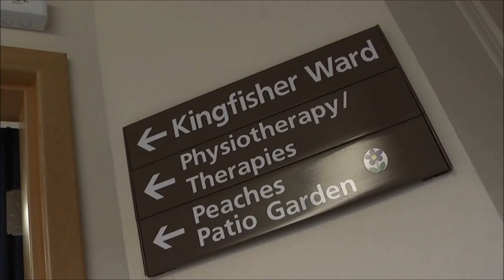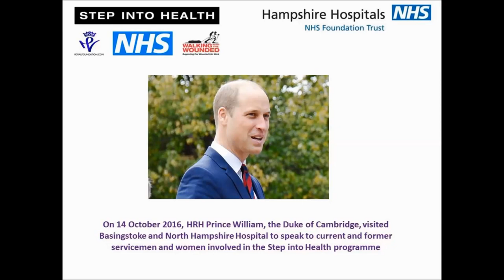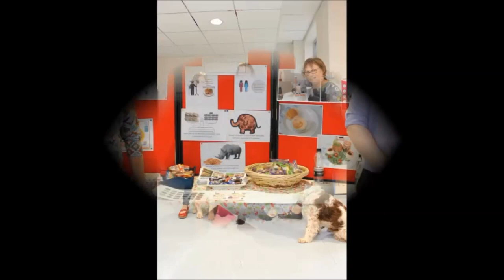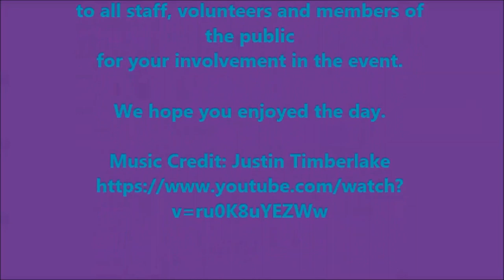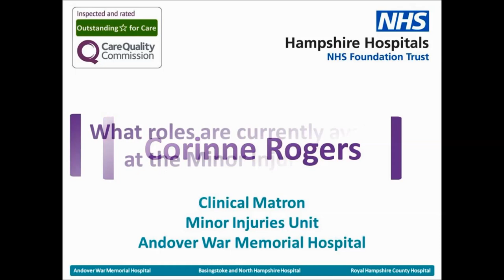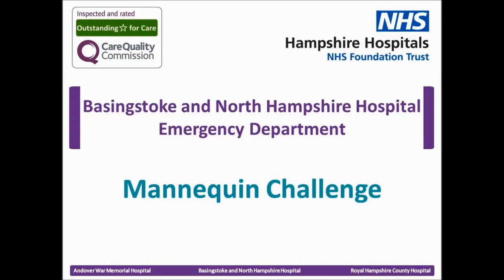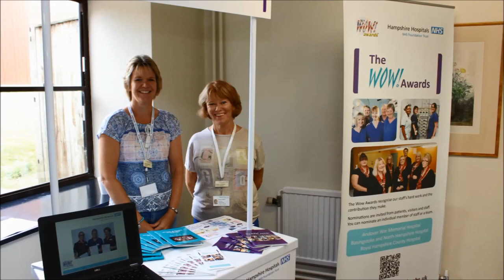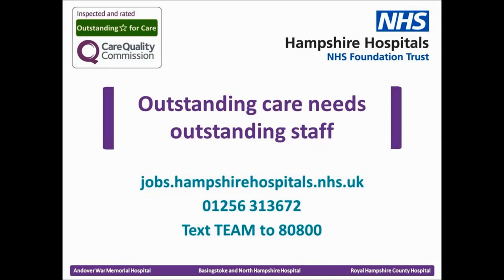Hampshire Hospitals NHS Foundation Trust - Montage